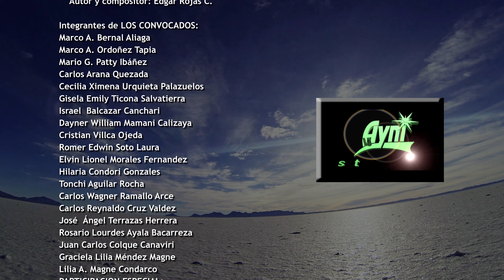LOS CONVOCADOS - Selección de Sayas Afro-Bolivianas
Video clip de la comparsa LOS CONVOCADOS de Oruro, Bolivia.
Autores:  Varios.     Dir. Video:  Milivoy Ignacio F.
Filmado en la Plaza "Eduardo Avaroa" de la ciudad de Oruro.